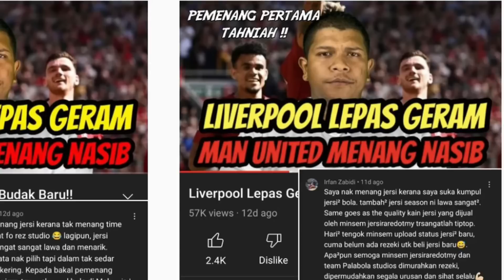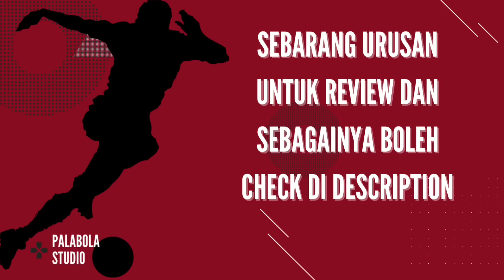JDT The Next Level🔥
Palabola news 👇🏽👇🏽👇🏽